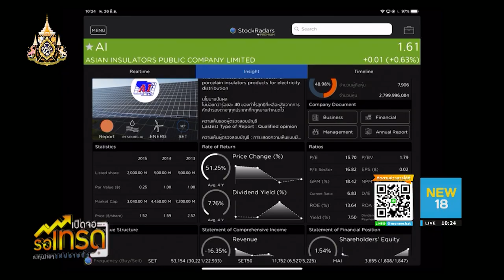AI มั่นใจผลประกอบการปีนี้โตกว่า 20%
รายการเปิดจอรอเทรด ช่วงเจาะลึกธุรกิจพลิกฟื้น วันนี้กลับมาอีกแล้ว นำเสนอ เรื่องราวของ บริษัท เอเชียน อินซูเลเตอร์ จำกัด (มหาชน) (AI) ที่พึ่งกลับเข้ามาซื้อขายในตลาดหลักทรัพย์ฯ อีกครั้ง หลังถูกหยุดทำการซื้อขายไป 3 ปี

การกลับมาครั้งนี้แนวโน้มผลประกอบการในอนาคตจะเป็นอย่างไรติดตามกับคุณธนิตย์ ธารีรัตนาวิบูลย์ ประธานเจ้าหน้าที่บริหาร บริษัท เอเชียน อินซูเลเตอร์ จำกัด (มหาชน) (AI)